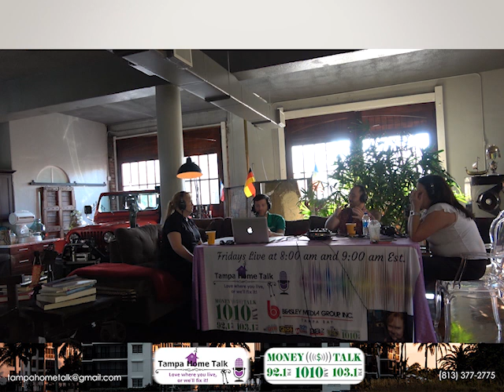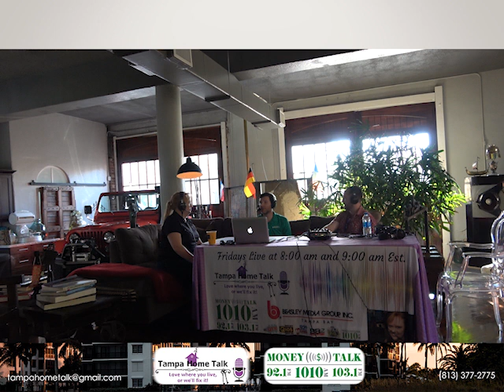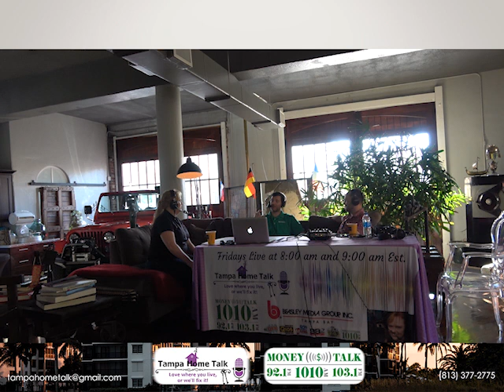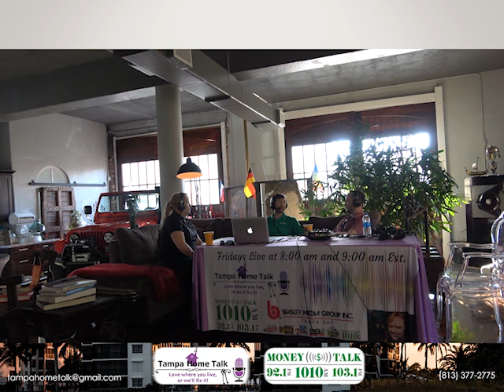THT- National Insurance Week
Our very own go to Insurance guy Adam Talley with Talley Insurance shares celebrates National Insurance week and shares the importance of insurance.